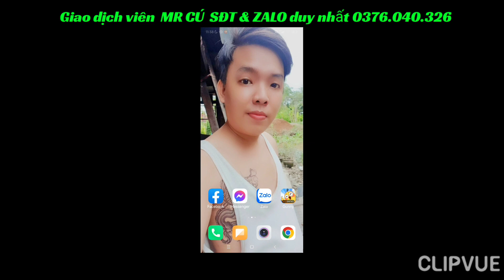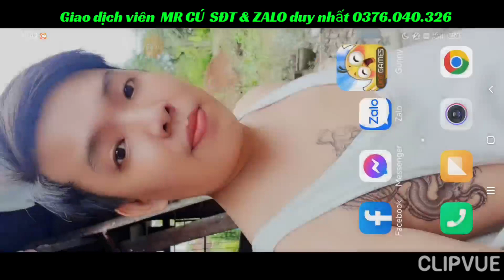GunnyMobi- Quẩy Giải Siêu Cấp Cuối Tuần Hơi Thiếu Muối